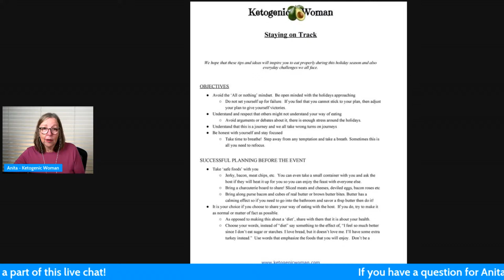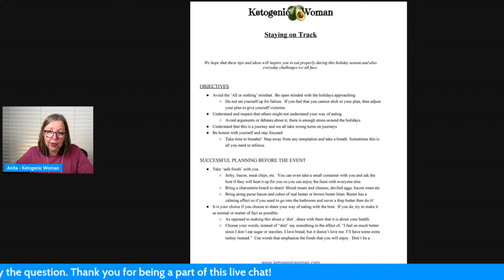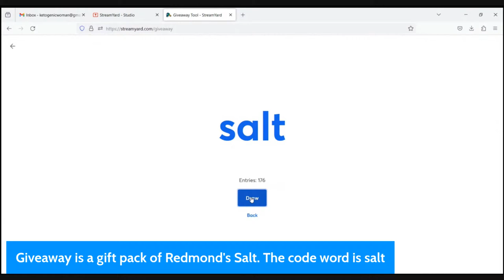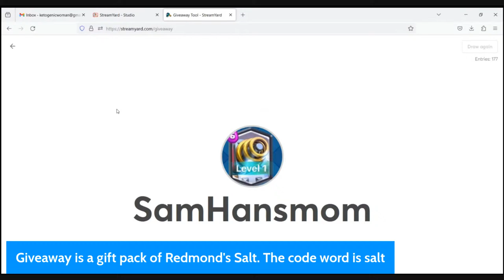Holiday Guide No Regrets! Solid Tips and Takeaways! *GIVEAWAY* Livestream 7PM EST, 4PM PDT.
All the tips we discussed in today's livestream are here!

***Christmas Shopping? Please consider supporting my channel by using my custom Amazon link to shop!

Save 15% on Keto Mojo here (not available in Canada yet)

Perfect Keto: Collagen and other great products Use KETOGENICWOMAN for discount

iHerb Shopping (I get credits towards products which helps me offset recipe costs!) This is where I buy my Egg White Powder and Beef Bone Broth powder.
Must Have Small Appliances for Carnivore:
Ninja 5 in 1 Indoor Grill/Air Fryer
Sous Vide Circulator Wand
Crock Pot
Instant Pot
Handheld Mixer with whip attachment
**Some FAVORITE Tools in the Kitchen!:
* Ninja 5 in 1 Grill
* Pyrex Measuring Set
* Electric Mixer
* Measuring Beaker
• Long Blender Spatulas(set of 3)
• Cute Chicken Timer
• KitchenAid 5Qt Artisan Stand Mixer
• Melamine Colored Measuring Cups Set
• Melamine Colored Measuring Spoons